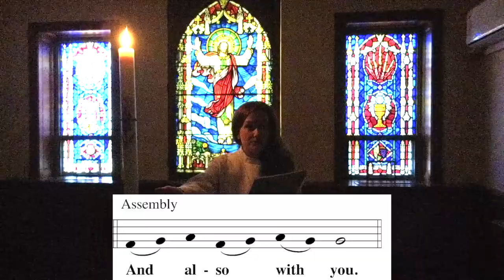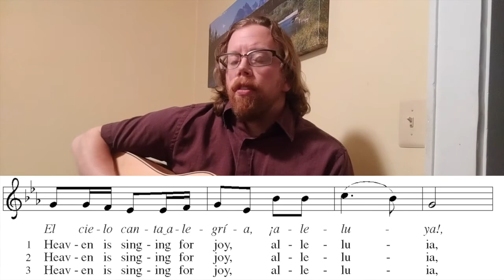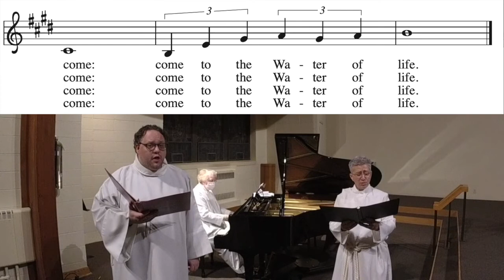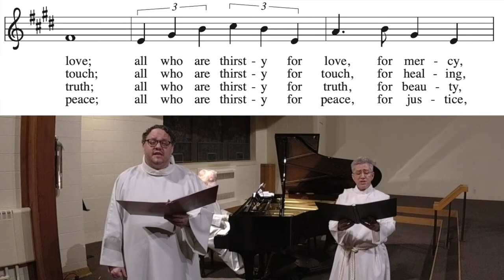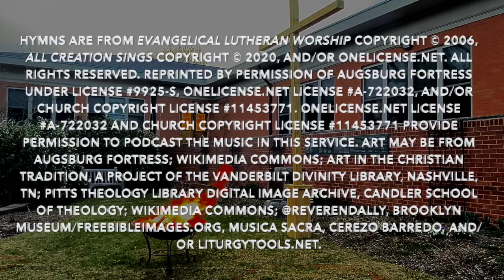Easter Vigil, April 3, 2021, 7:30 PM • St. John's Lutheran Church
Pastor Blake A. Scalet leads us in a virtual Easter Vigil at 7:30 PM on Saturday, April 3, 2021.

Facebook & Twitter: StJohnsSummit

Permission to Podcast the music in this service obtained from OneLicense.net License A-722032 and Church Copyright License #11453771.